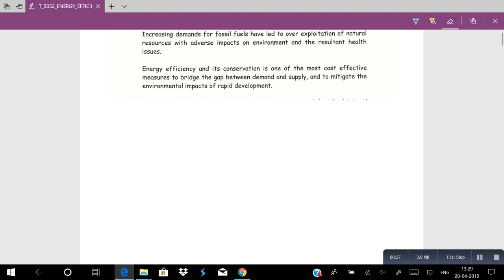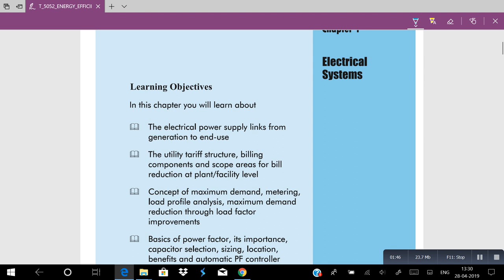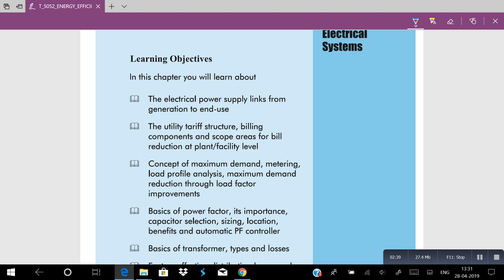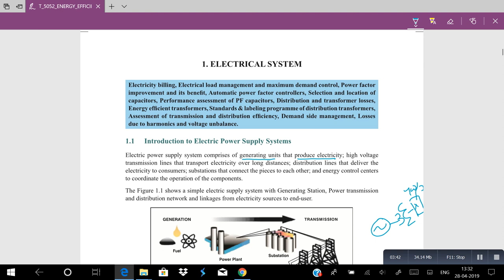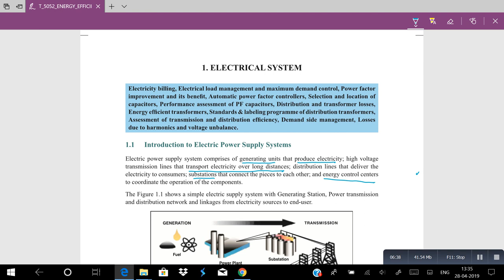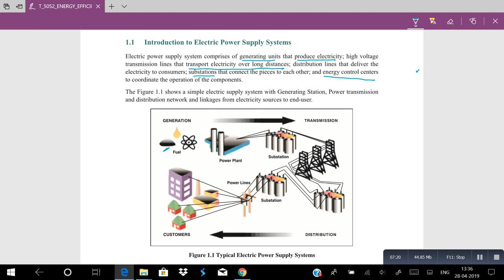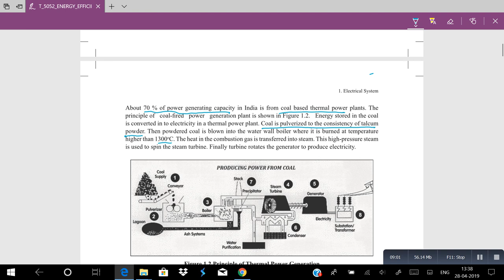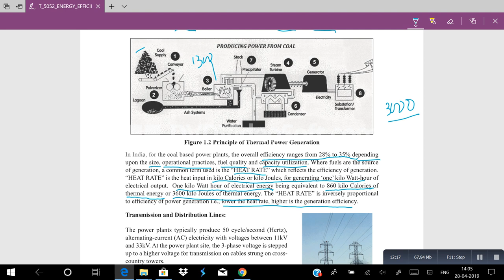BEE EXAM Paper 3 Chapter 1.1 part 1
Energy Auditor and Energy Manger